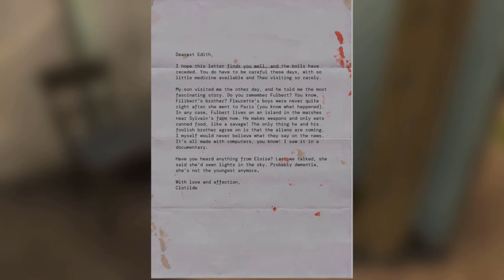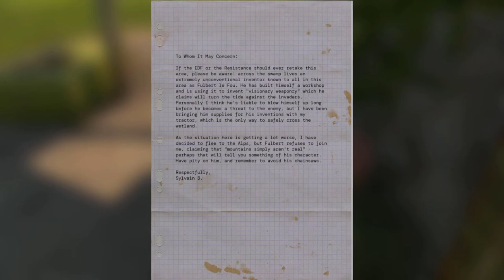Serious Sam 4 - Part 11 | A Tragic Fate...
Hey Guys! Welcome to premiere #11 of SS4 where we continue through France and find an absolutely insane weapon and also mourn the loss of a great friend. Rest easy kid. Hope you enjoy! Thank you!